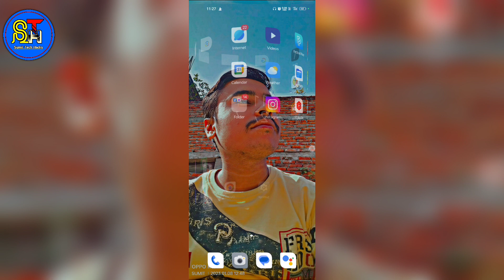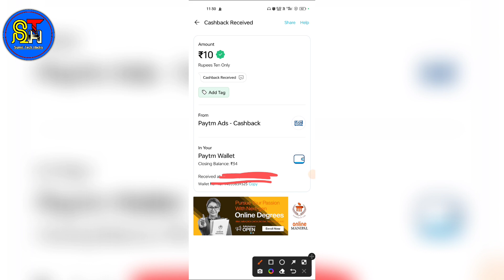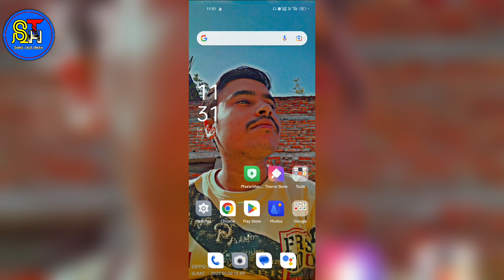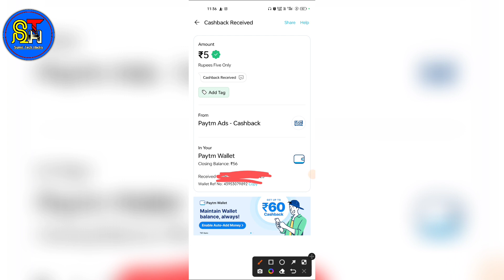🤑Best 2 Free Paytm Cash Loot Offer Today | New Earning App | UPI Payment Earning App 2023 !!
free paytm cash no task
free paytm cash apps
free paytm cash instantly
how can i get free paytm cash
free paytm cash earning today
free paytm cash earning video
how get free paytm cash
how to get free paytm cash 2022
free paytm cash unlimited
how to win paytm cash free
how to get free paytm cash without any app
how to earn free paytm cash without investment
how to earn 20 rs free paytm wallet cash
how to get free cashback in paytm
how to get free paytm cash without investment
how to earn paytm cash for free
how to free paytm cash 2023
how to free paytm cash earn
how to earn free paytm cash 2022
win free paytm cash
how to get free paytm money
how to earn free paytm money
win and earn paytm cash
earn paytm cash for free
without investment free paytm cash
how to get paytm cash for free 2022
new earning app
new earning app login
new earning app in today
new earning app install and earn
new earning app with proof
this month new earning app
new earning app real
new earning app money
new earning app real money
new earning app new video
new earning app latest
new earning app application
new earning app hindi
how to find new earning app
how to new earning app
new earning app in 2023
new earning app this week
recent new earning app
new earning app best
new earning app genuine
new earning app download and earn
new earning app launched
paisa kamane wala app
app paisa kamane wala
new app paisa kamane wala
paisa kamane wala hai app
app paisa kamane wala app
paisa kaun se app se kamaye
app paise kamane wala
paisa earn karne ka app
paisa kamane wala koi app hai
paisa kamane wala koi app
paise kamane wala badiya app
best app paisa kamane wala
real app jisse paise kamaye
new app paisa kamane wala app
paise kamane wale best apps
paisa kamane wala new app
paisa earn karne wala app
paisa kamane wala best aap
upi earning app
upi earn money app
earning app withdraw upi
earn money upi app
earn money in upi
earning app in upi
self earning best app
self earn money app
self earning app real
self earning app new
self earning money app